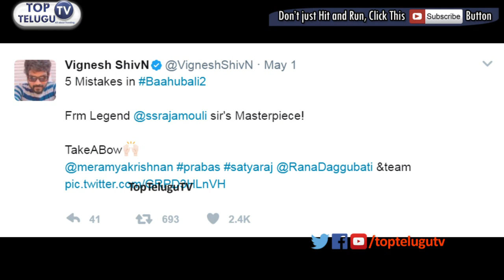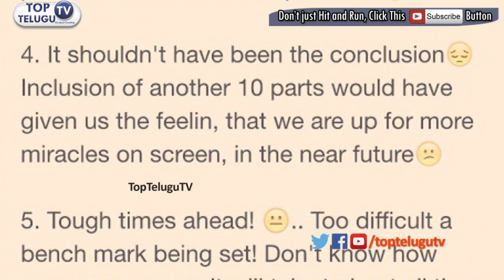5 తప్పులు ఉన్నాయన్న ప్రముఖ డైరెక్టర్ | Director Vignesh Shivan 5 Mistakes Noted in Baahubali 2 Movie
Director Vignesh Shivan 5 Mistakes Noted in Baahubali 2 Movie. baahubali 2 latest videos. prabhas. ss rajamouli. tollywood latest updates. prabhas baahubali. baahubalu 2 mistakes.